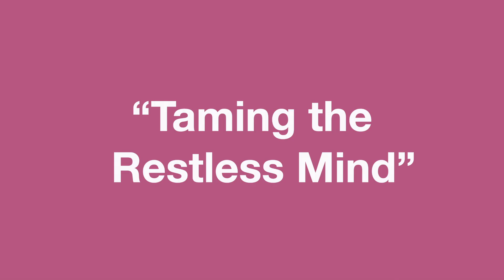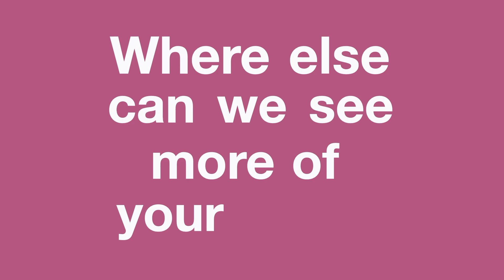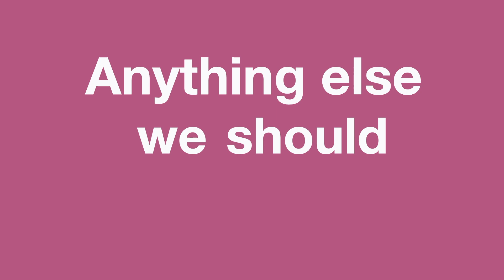Deborah Pepin New Year : New Normal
Madera County Arts Council presents 'New Year / New Normal' and features artist Deborah Pepin who talks about her art in this exhibit. January 2021.